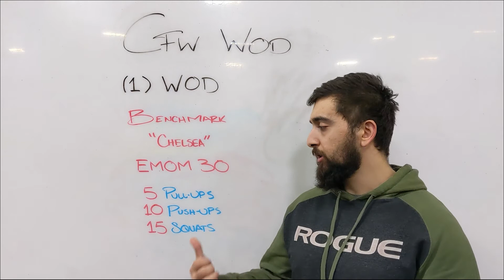CFW WOD // SATURDAY 12.5.2020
(1) BENCHMARK WOD
"Chelsea"
Every minute on the minute for 30 minutes perform:
5 pull-ups
10 push-ups
15 squats

Note: Choose a progression that will allow you to maintain a round per minute for a minimum of 20 rounds. If you are not able to maintain a minute per round after the 20 minute mark, treat the last 10 minutes as a AMRAP.